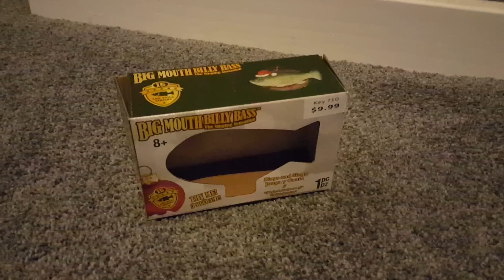Big mouth Billy bass singing Christmas ornament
Plays and sings a parody of jingle bells, and I will survive. This guy is so tiny!